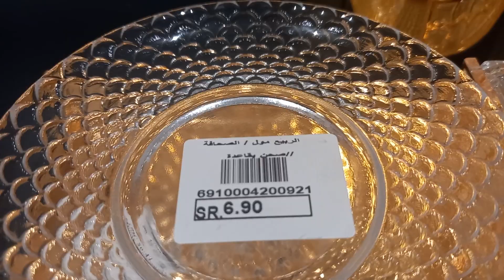GOLD THERMOUS FOR TEA#short